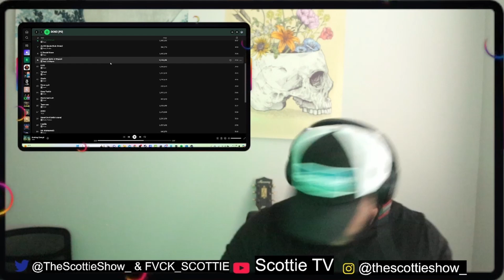Reaction & Review of Yeat 2093 (P2) Album | *Part 1 Reupload*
Reacting to Yeat - 2093 (P2)